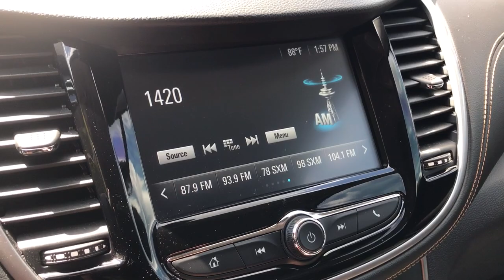2017 Chevrolet Trax Dartmouth, Middle Town, Raynham, Seekonk, West Warwick, RI 220618B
Summit White Used 2017 Chevrolet Trax available in Dartmouth, Rhode Island at Colonial Honda of Dartmouth. Servicing the Dartmouth, Middle Town, Raynham, Seekonk, West Warwick, RI area.

225 State Rd.

: Highlights of this 2017 Chevrolet Trax include: New Air Filter New Cabin Filter $1200 below J.D. Power Retail! EPA 30 MPG Hwy/24 MPG City! CLEAN GREAT MILES 32120! Onboard Communications System iPod/MP3 Input Satellite Radio Back-Up Camera All Wheel Drive Turbo Charged LT CONVENIENCE PACKAGE KEYLESS OPEN SERVICE WORK COMPLETED: Service Work completed on this Chevrolet Trax includes: Complete Multi-Point Inspection Oil & Filter Change by a Factory Trained Technician Battery Voltage Test Tires Inspected Brake Inspection Emissions System Check Professional Detailed Inside and Out Function Test all Lights Check the Complete Exhaust System Cooling System Inspection Transmission Fluid Inspection Differential Fluid Inspection Function Test all Options & Accessories. WHY BUY FROM US: BUY WITH CONFIDENCE All our pre-owned vehicles receive a rigorous 152 Multi-Point inspection. 100% financing available to qualified customers.No payments for 45 days. Please call and arrange a hassle free test drive and ask for the vehicle portfolio including services records and Carfax. All online prices will be honored for 48 hours and are subject to change base on market days supply and demand. The vehicle must be paid in full the same day of the transaction and must finance at Colonial Honda OPTION PACKAGES: LT CONVENIENCE PACKAGE includes (ATH) Keyless Open (BTM) Keyless Start (5H1) Key System (AG9) driver 6-way power seat adjuster (N34) leather-wrapped 3-spoke steering wheel and (EGI) Deluxe Cloth/leatherette seat trim (Includes (D7A) body-color door handles with Chrome accents. KEYLESS OPEN AUDIO SYSTEM CHEVROLET MYLINK RADIO with 7 diagonal color touch-screen AM/FM stereo with seek-and-scan and digital clock Pricing analysis performed on 7/29/2022. Fuel economy calculations based on original manufacturer data for trim engine configuration.